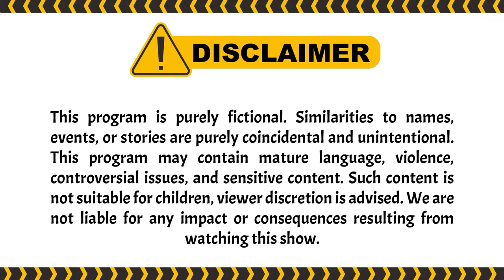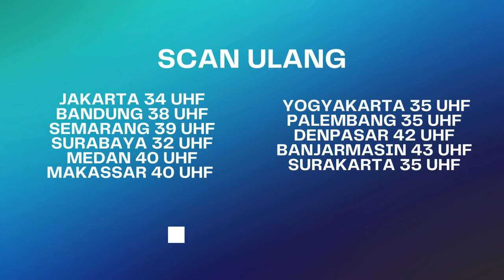Ada Serigala Berbulu Domba Rupanya | BestCut Belenggu Dua Hati ANTV Eps 25 (2/3)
Kesialan lain menghampiri Tyas ketika ia mengetahui suaminya menikah secara sirih dengan wanita lain, Willa yg tengah mengandung anak dari Agung. Terpaksa Tyas merestui pernikahan tersebut agar tidak kehilangan sang suami. Terlebih bisnis yang dibangun Agung semakin sukses. Diam-diam Tyas tidak pernah rela dan selalu berusaha mencegah Willa dan anaknya untuk bisa merebut hati Agung. Hal itu dilakukan demi masa depan Alina sebagai pewaris sah.

Kini beragam tayangan kesayangan anda di ANTV bisa disaksikan kapan saja dalam genggaman tangan.

004064
004047